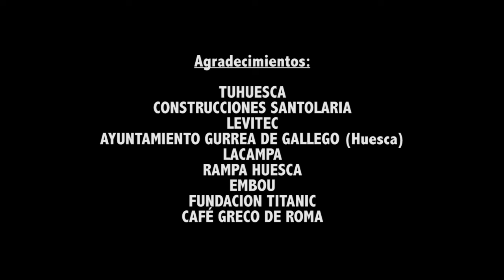ESPECIAL DÍA MUNDIAL DE LA RADIO 2019, ESRADIO HUESCA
Entrevista a la única hija del inventor de la radio Guillermo Marco, la Princesa Elettra Maconi